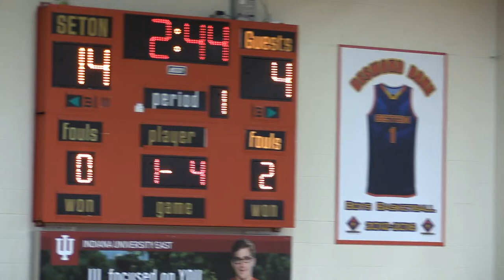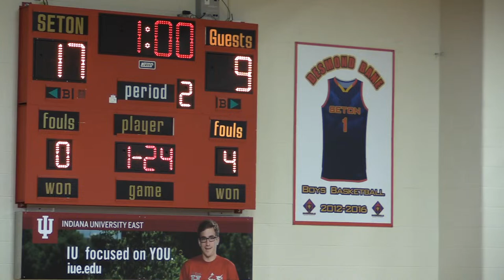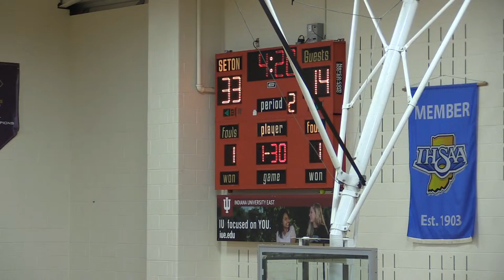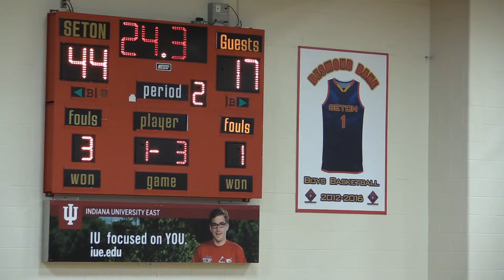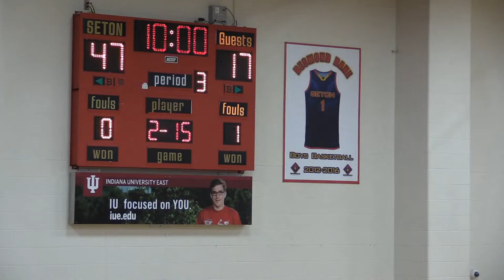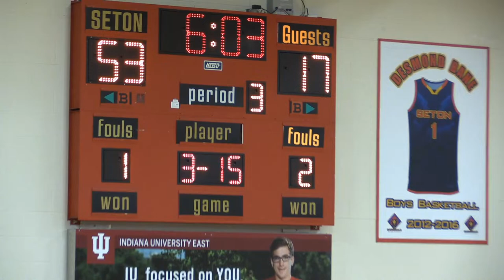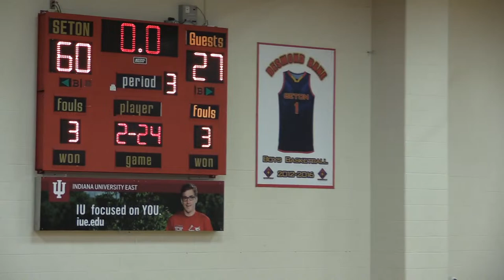Seton Catholic Varsity Boys Basketball vs Providence Cristo Rey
Seton Catholic Cardinals Varsity Boys Basketball vs the Providence Cristo Rey Wolves on Jan. 5, 2024.